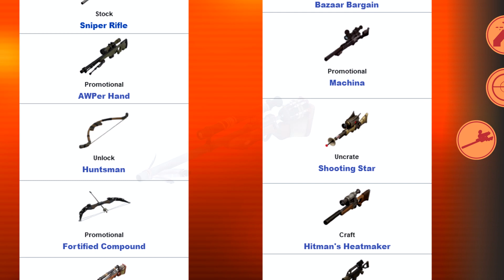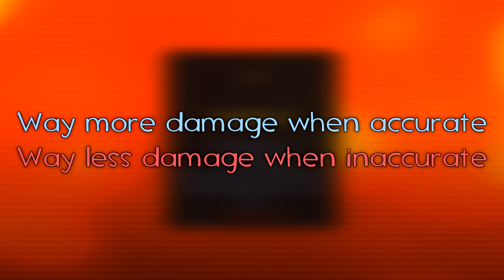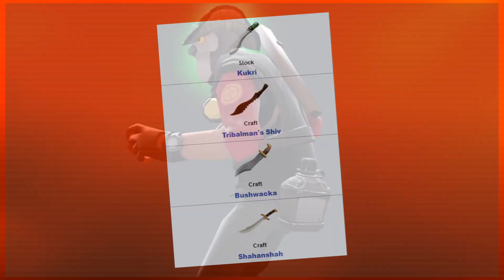[TF2] What If the Sniper Wasn't a Sniper?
Everybody keeps complaining about the Sniper and how he's being abused by botters... perhaps we should go to the root of the problem? And by that I mean butcher the class for our own enjoyment.